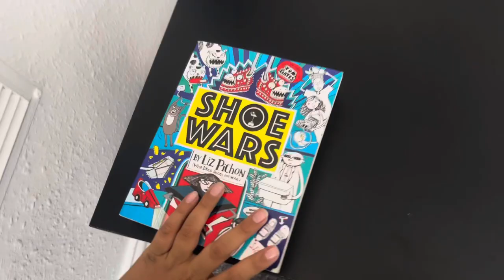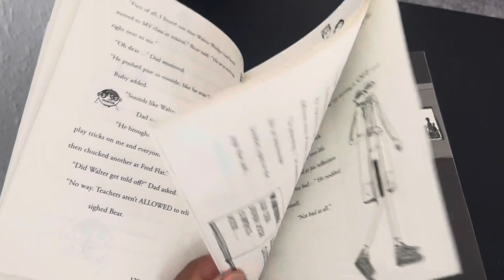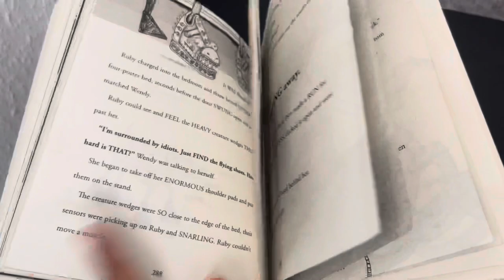Shoe Wars by Liz Pichon - Book review by Bishant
Shoe Wars - Welcome to Shoe Town - and meet brother and sister Bear and Ruby Foot.

They are running out of time to rescue their inventor dad from his hideous boss, Wendy Wedge.

She'll do ANYTHING to win the glitzy Golden Shoe Award and knows that entering flying shoes is her hot ticket to the trophy.

Flying shoes that Ruby and Bear just happen to be hiding...